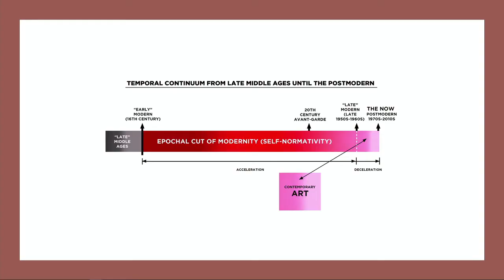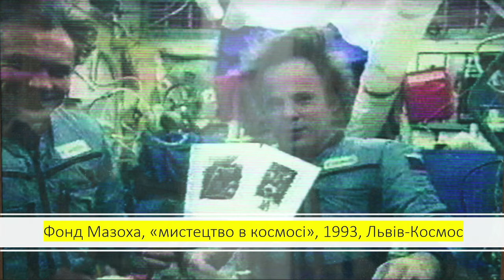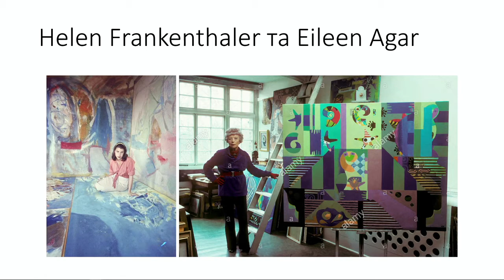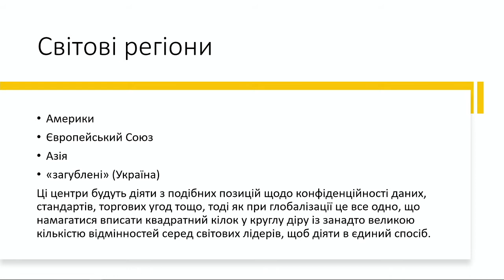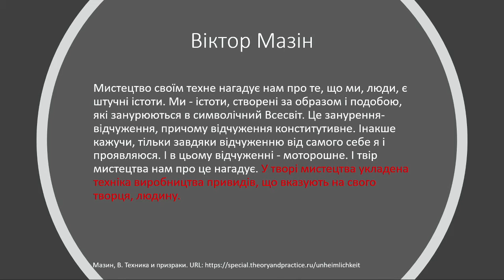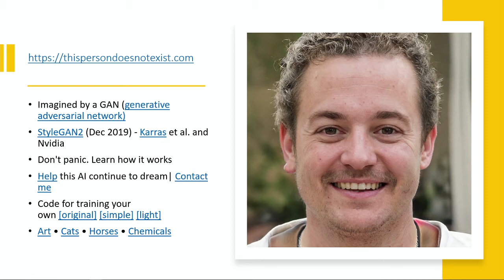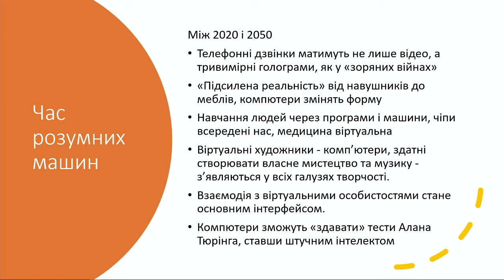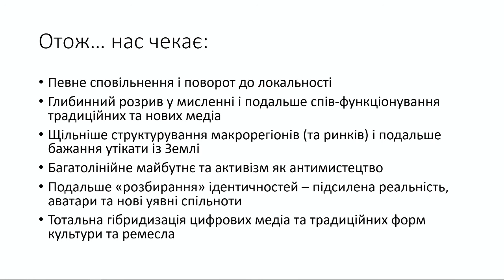Богдан Шумилович - Мистецтво майбутнього | Знаки часу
Про те, як мистецтво весь час кудись прямує – то за межі Землі, то за межі людинного і живого, то за межі машинного. Про медія-арт, bio art чи твори штучного інтелекту - це все МИСТЕЦТВО МАЙБУТНЬОГО, про яке говорив Богдан Шумилович.
🔘Про прогнози Реймонда Курцвайла, наскільки вони справджувалися досі та чи актуальні вони для нас?
🔘Також про те, як зміниться мистецтво вже протягом наступних років та куди рухатимуться ринки мистецтва?

Богдан Шумилович є істориком та культурологом, курує проєкти публічної історії Центру міської історії та викладає візуальні студії в УКУ.

Проєкт "Знаки Часу" Центру Шептицького УКУ за підтримки Львівської міської ради, програми “Львів 2020: Фокус на культуру" Design - Directa Bureau